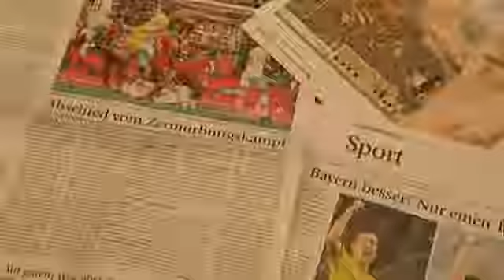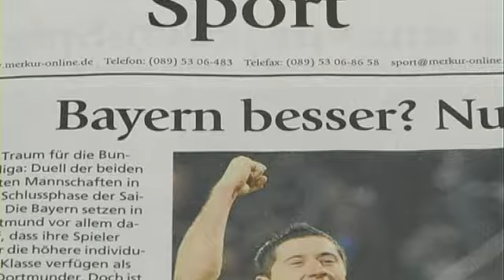BVB-FCB: "Wer heute gewinnt, wird Meister!"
Um 20 Uhr sitzt München vor dem Fernseher. Die meisten Fans wissen aber bereits vor dem Spiel, wie es ausgehen wird.